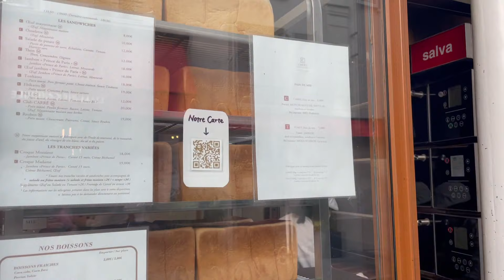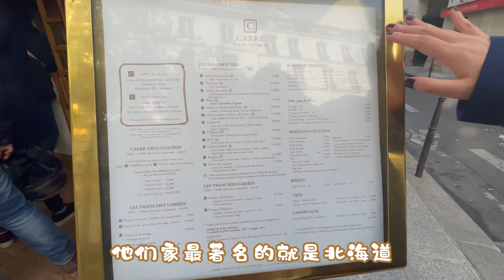巴黎最好吃的北海道吐司，流心西多士和猪排三明治！巴黎好好玩（2021.10.20）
🔸🔸相关链接🔸🔸

🔸🔸免责声明🔸🔸
所有探店，都是我个人的有感而发，并不代表所有人的看法，所以仅请当做参考，请不要成为你去或者不去的唯一理由。